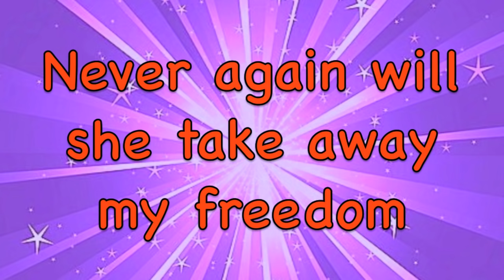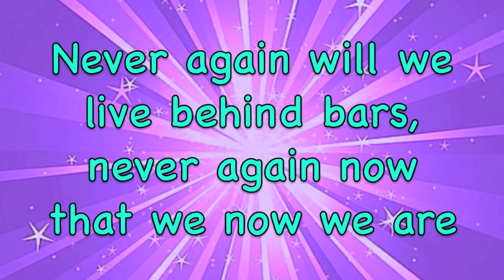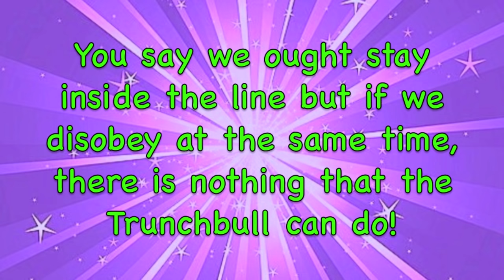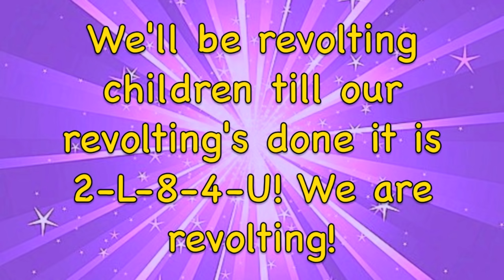Matilda The Musical - Revolting Children - Lyrics!! (HD)